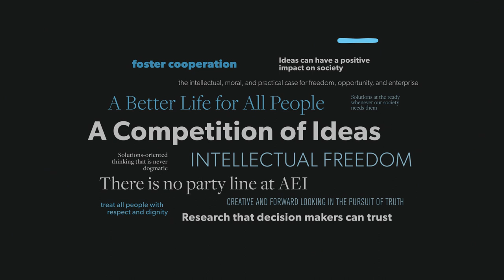The Iraq War surge — Interview with Stephen J. Hadley and Hal Brands | VIEWPOINT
BOOK — The Last Card: Inside George W. Bush's Decision to Surge in Iraq

Hal Brands discusses the Surge in Iraq and his new book "The Last Card" with former National Security Advisor Stephen Hadley.